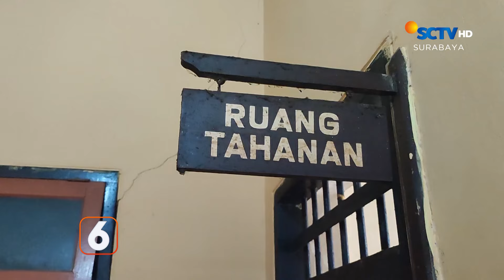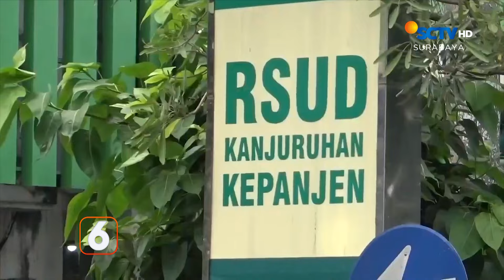Tidak Terima Putus Cinta, Pria Ini Sebar Video Asusila Mantan Pacar | Liputan 6 Surabaya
Liputan 6 Surabaya, 1 November 2024 Part 2